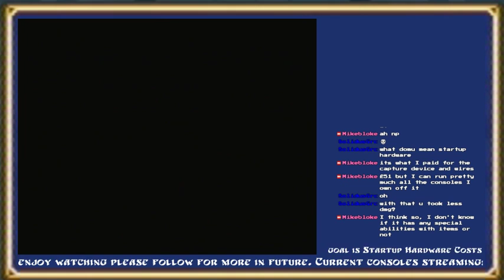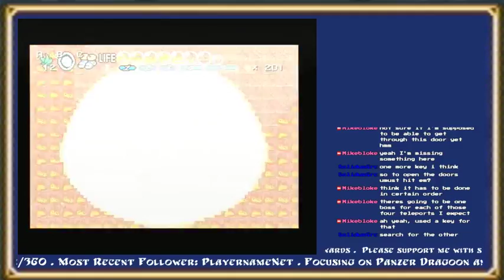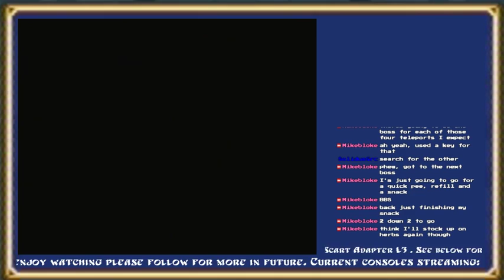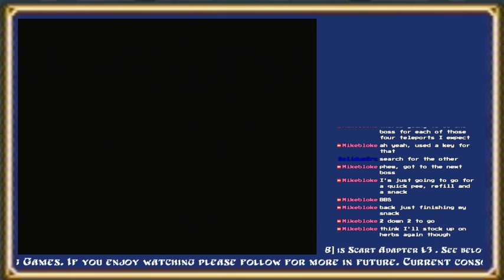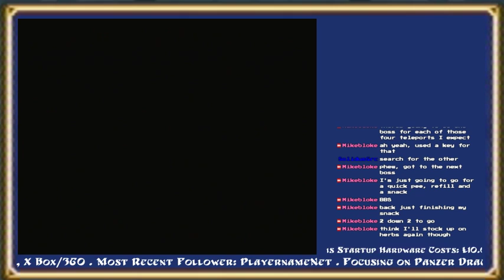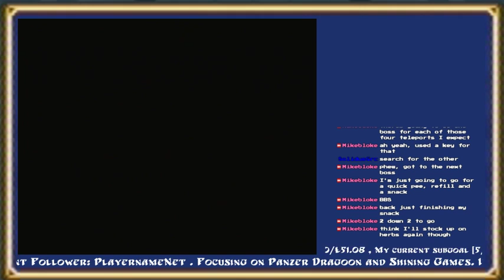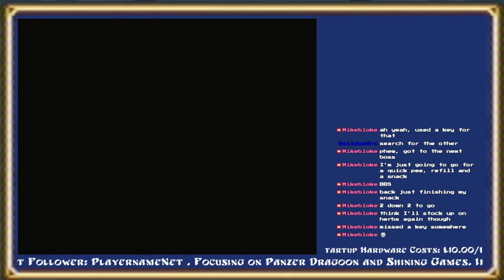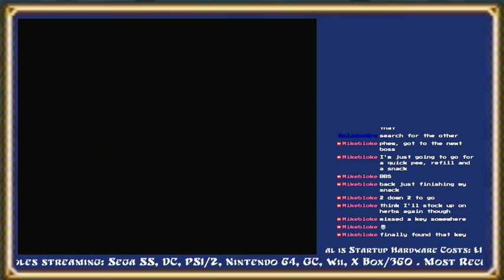Shining Wisdom Part 5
Shining Wisdom playthrough, note I lose at the end to the last boss, see in last part.